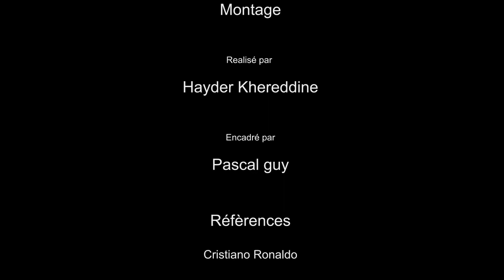Hayder Khereddine/ 3D Artist/ Cristiano Ronaldo Motion capture animation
skills : maya, photoshop, motionbulder, ipi studio, ipi recorder